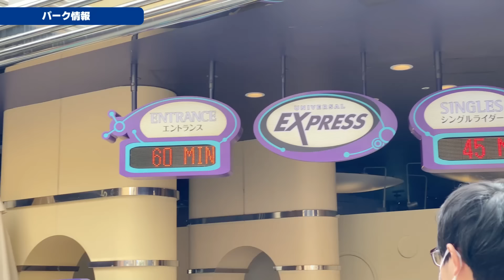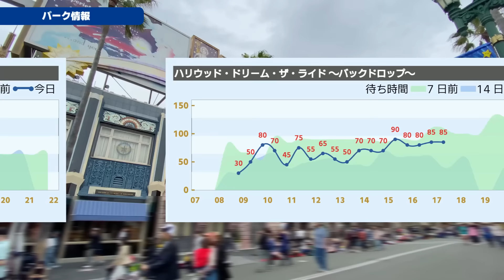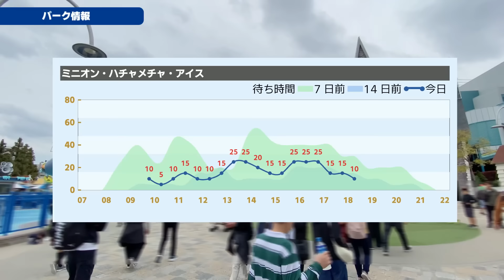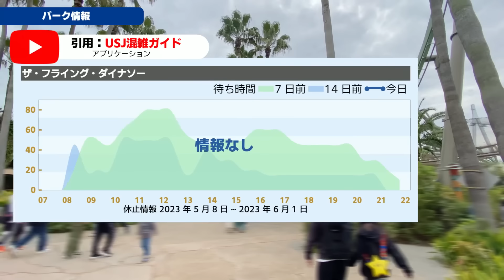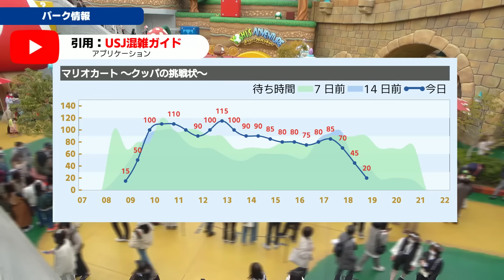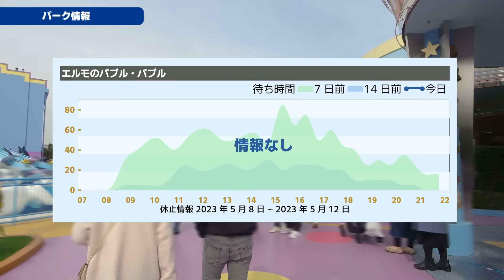【USJパーク情報】新型コロナ対策撤廃！ いろんなことが復活したユニバ / 2023年5月8日(月)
USJが大好き「つむぎむ」が、USJの情報をお届けします！

今回はUSJのパークの様子を紹介します！

■引用元
USJ混雑ガイド

こちらもチェック！